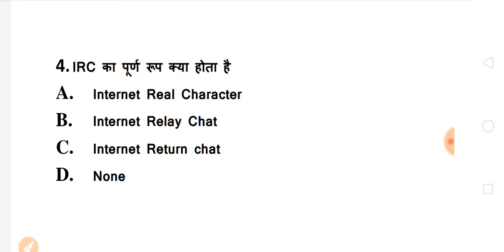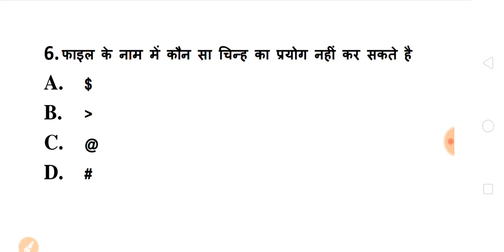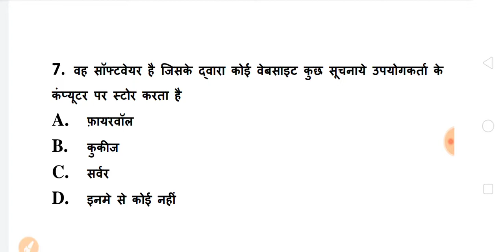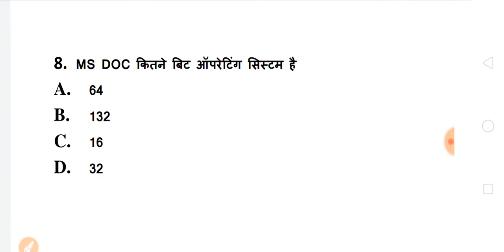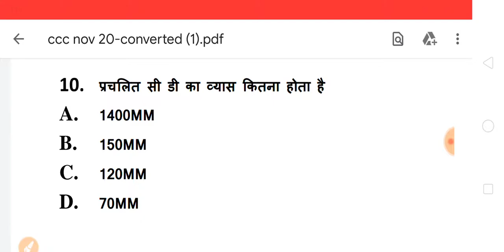CCC December Exam 2019 || CCC Most Important Questions For December Exam